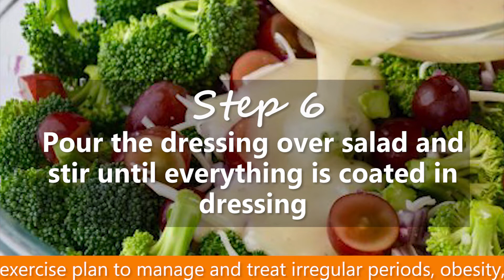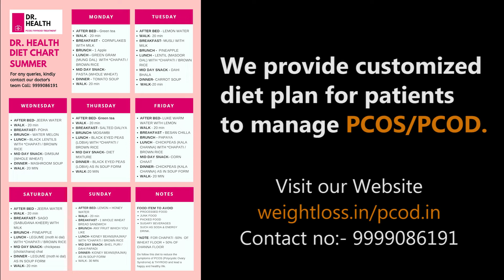Easy Salad Recipe for Weight Loss | Diet Plan to Lose Weight Fast | Lose Weight in 1 Week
This video explains how to do weight loss by having just a simple salad and taking it for lunch and dinner.  this video also includes the recipe of weight loss salad.

If you are looking for easy and healthy salad recipe for weight loss, then you've come to the right place. Dr. Health has come up with their very own recipes which are delicious, fulfilling and nourishing. This salad is really helpful for releasing fat from the body and is best aid for weight loss. Broccoli is rich in dozens of nutrients, low  in calories, and rich in fiber which is excellent for weight loss. Broccoli stalks gives you the best nutrition and high in water and fiber and can be added to salads.

Let's discuss the benefits of Broccoli:

1. Immunity boosting
2. Powerhouse of antioxidants
3. Rich source of vitamin C
4. Good quality fiber content
5. Contains weight loss friendly fibers
6. Helps you look younger
7. Good for bone health
8. Treats diabetes
9. Lowers cholesterol levels
10. Improves skin

STEP 1 : Toast the sunflower seeds in dry skillet over medium heat for 1 or 3 minutes or until they're golden brown.

STEP 2: Pour the toasted seeds into large serving bowl

STEP 3: Add the chopped broccoli, onion and cheese to the serving bowl.

STEP 4: In small bowl, combine all of the dressing ingredients. (olive oil, garlic and salt).

STEP 5: Whisk until the mixture is well blended

STEP 6: Pour the dressing over salad and stir until everything is coated in dressing.

STEP 7: Ready to serve.